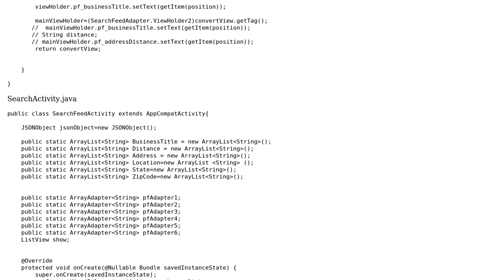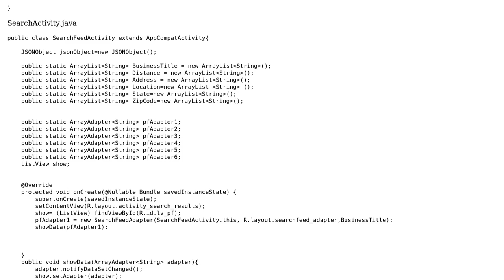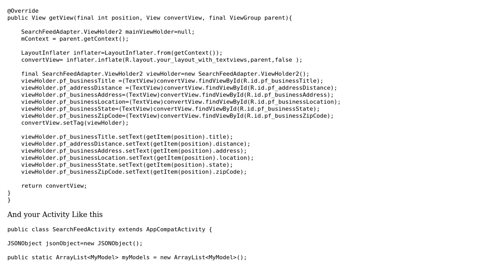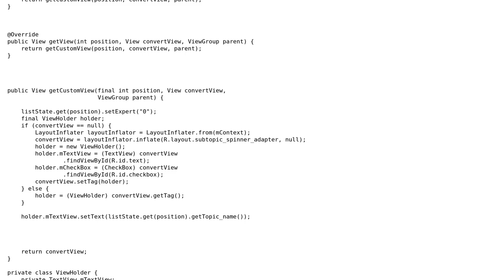How to place multiple textviews in Array Adapter? (2 Solutions!!)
How to place multiple textviews in Array Adapter?

With thanks & praise to God, and with thanks to the many people who have made this project possible! | Content (except music & images) licensed under CC BY-SA | Music | Images & others | With thanks to user Fr099y user Arun user Anshul gour and the Stack Exchange Network Trademarks are property of their respective owners. You are responsible for your own actions.